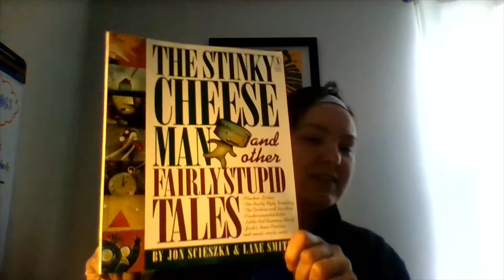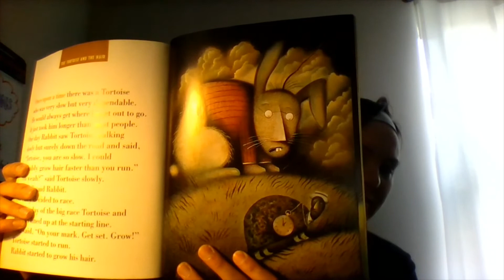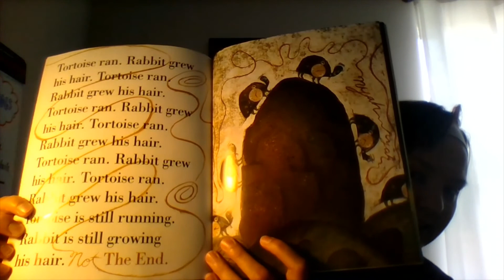The Tortoise and the Hair by Jon Scieszka